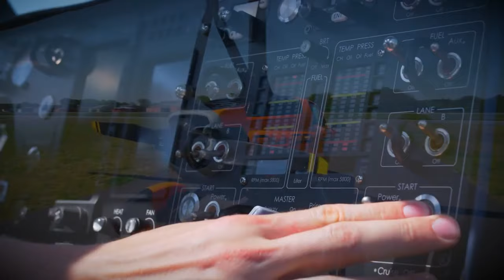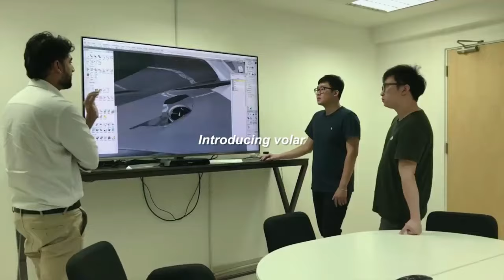8 FLYING CARS YOU NEED TO SEE